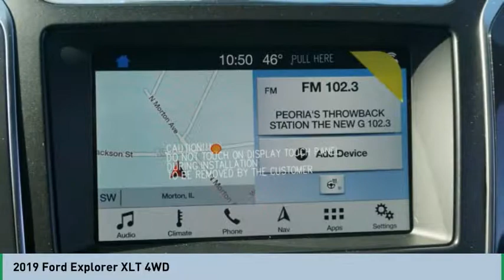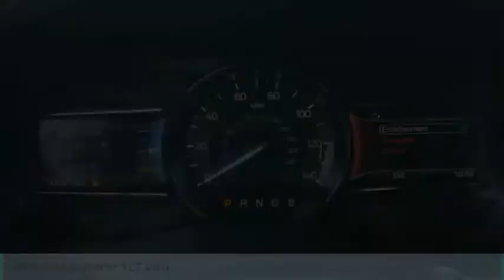2019 Ford Explorer 2019 Ford Explorer FOR SALE B36042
2019 Ford Explorer XLT 4WD

565 W. Jackson St.

We get it... Price Sells Cars!! * 6 Cylinder engine *   * Check out this 2019 Ford Explorer XLT 4WD * * 2019 ** Ford * * Explorer * * XLT 4WD *  This Magnetic Metallic 2019 Ford Explorer XLT 4WD might be just the SUV AWD for you.  It has a 6 Cylinder engine.  It has a suave magnetic metallic exterior and an ebony black interior.  This one scored a crash test rating of 5 out of 5 stars.  This is the vehicle you have been waiting for!